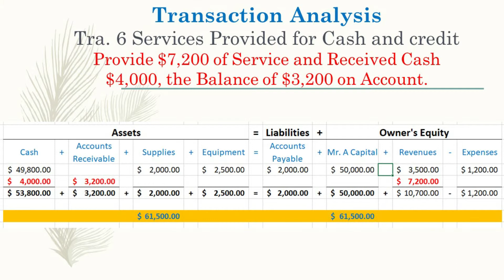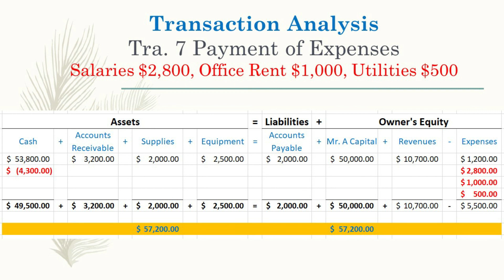Transaction Analysis Part 4: Accounting Equation - Accounting and Finance Learning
Accounting and Finance Learning: Transaction Analysis Part 4  in this video explains examples of business transactions on Accounting Equation, Assets = Liabilities + Owner's Equity. Transaction 6: Service Provided for Cash and Credit. Transaction 7: Payment of Expenses.